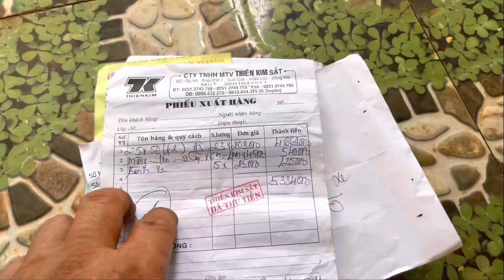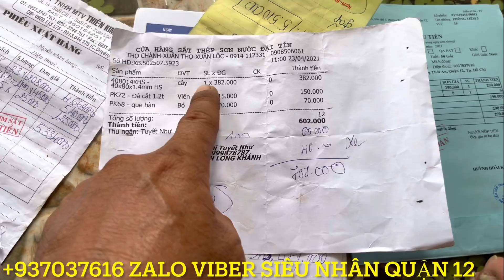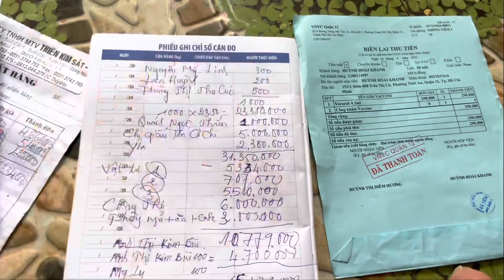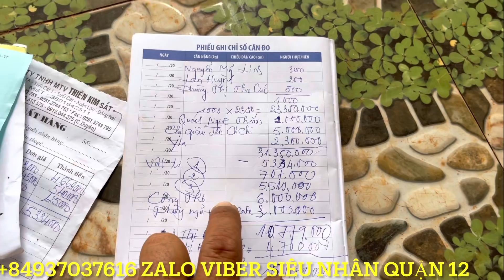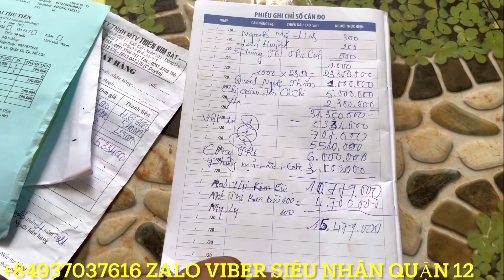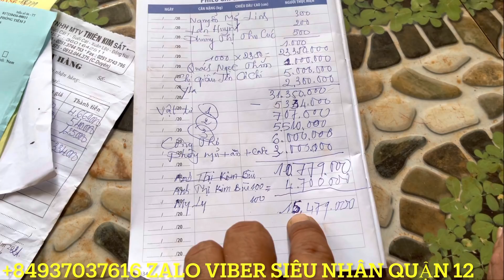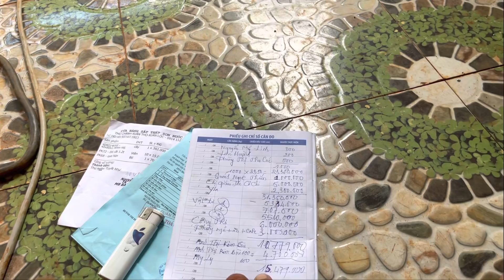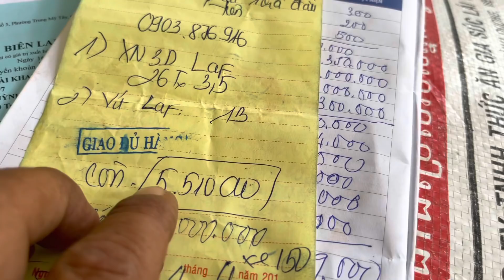150 bé Chó trạm chị Ngọc & Khánh không còn sợ mưa gió, nhưng 100 bé Mèo rất sợ mưa gió ?